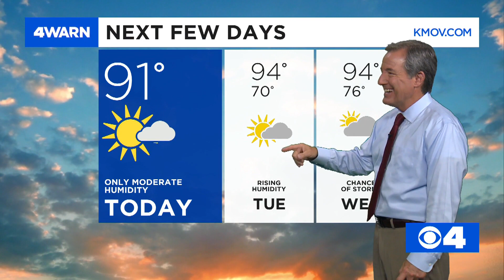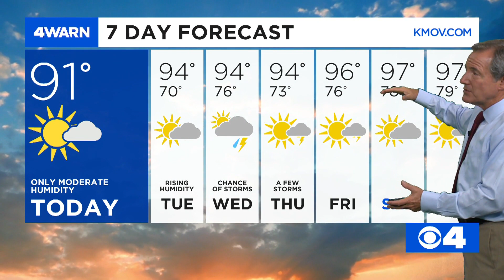News 4 Update: July 13, 2020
The latest headlines across the Metro: An armed suspect shoots, kills would-be robber and NHL training camps begin today